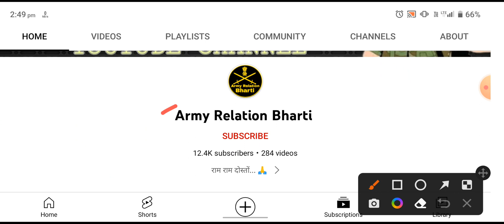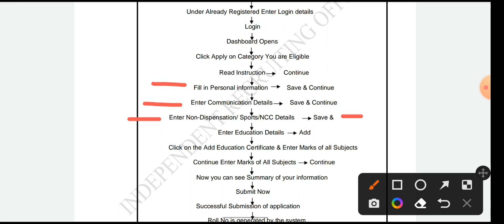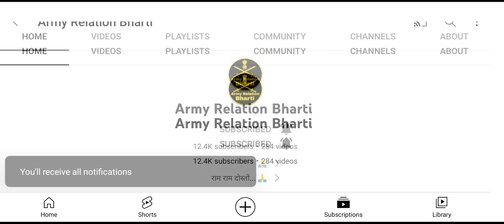जरूरी जानकारी सेना भर्ती मे भाग लेने वाले बच्चों के लिए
PDF Telegram से Download करे ।

Indian Army Permanent Bharti 2022
Army Nursing Assistant Bharti 2022